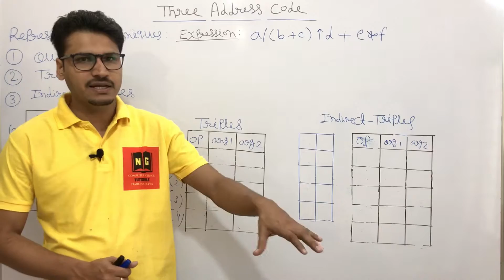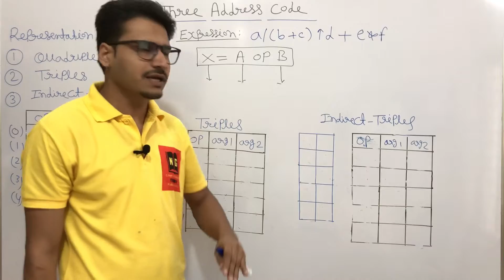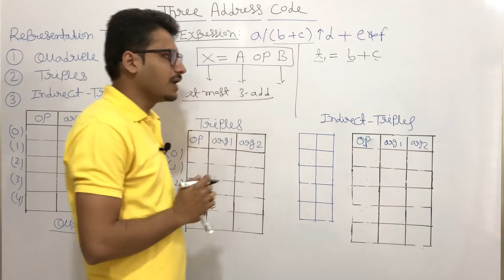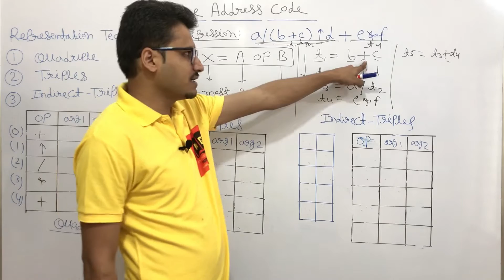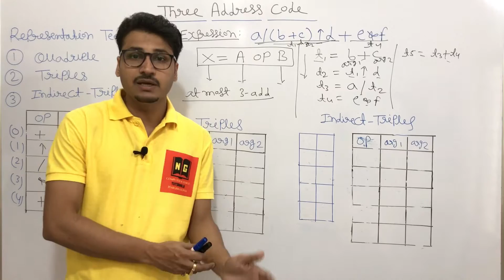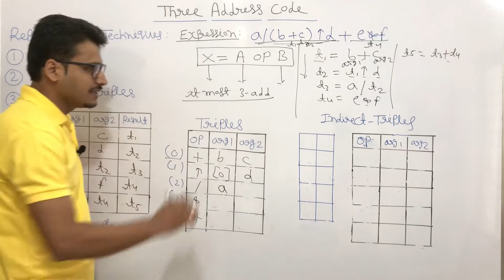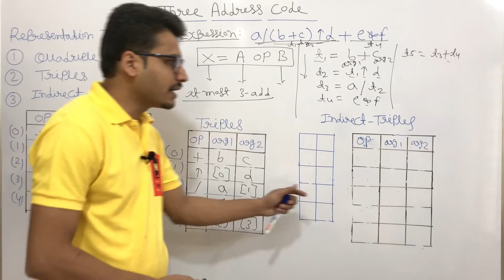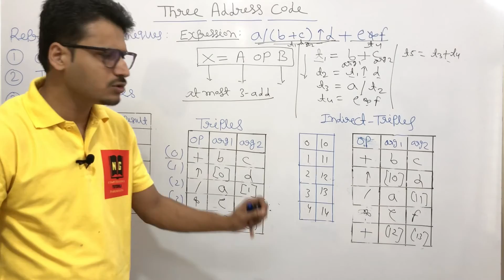Three Address Code in Compiler Design | Quadruples | Triples | Indirect Triples | Intermediate Code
In this video, I have discussed three address codes and representation techniques.
1. Quadruple
2. Triple
3. In-Direct Triple